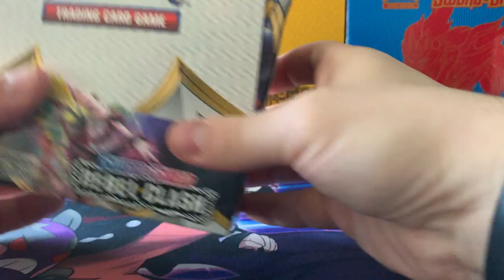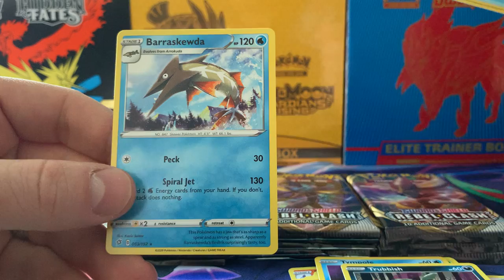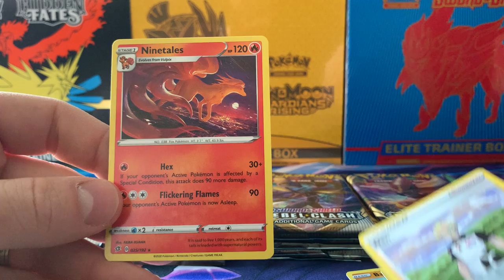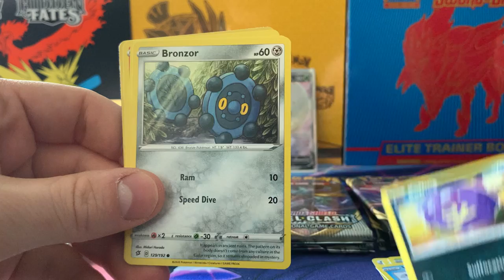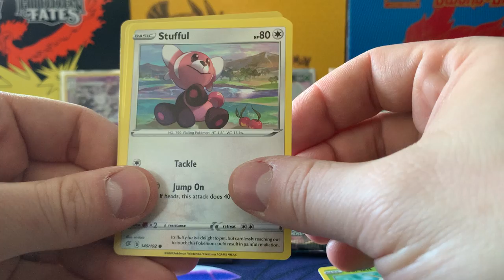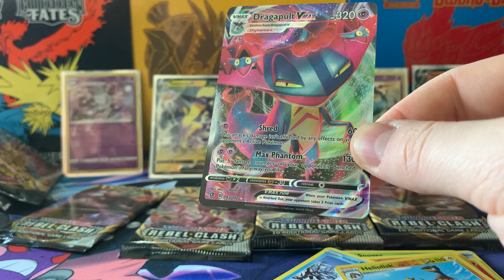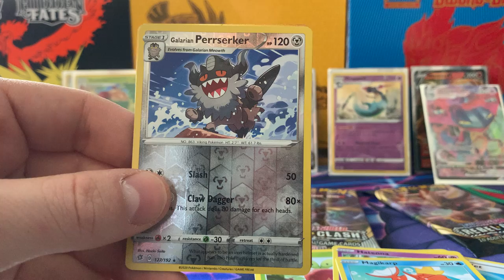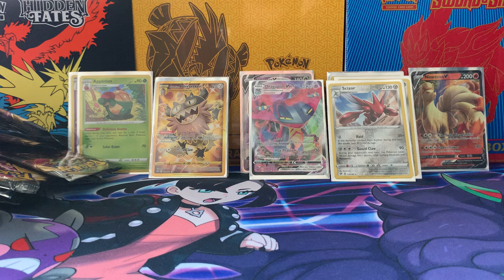Pokémon TCG Sword & Shield - Rebel Clash Set Booster Box Opening 2021 Part 1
In this part 1 video, I open up the first half of (18 packs) of a Rebel Clash booster box in hope of fire pulls.  Can we pull a Rainbow Rare or Gold Card?!